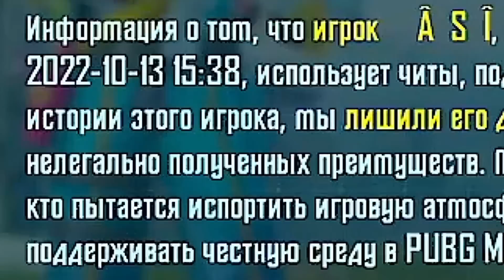ПРИТВОРИЛСЯ КУКЛОЙ В ПУБГ МОБАЙЛ 🤯 БАН НА 10 ЛЕТ В PUBG MOBILE